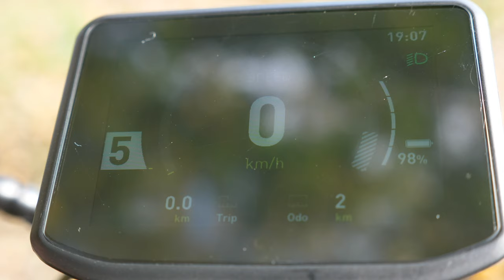VANPOWERS URBANGLIDE ULTRA FR - LE VÉLO ELECTRIQUE HAUT DE GAMME IMPRESSIONNANT !